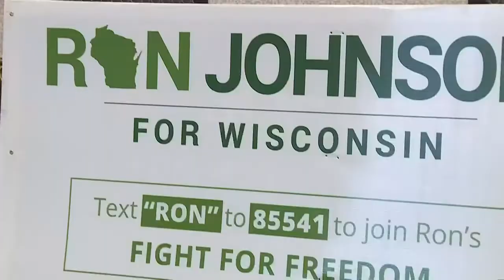Candidates' campaigns share final message on Election Day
Barnes was elected in 2018 as Wisconsin’s lieutenant governor.